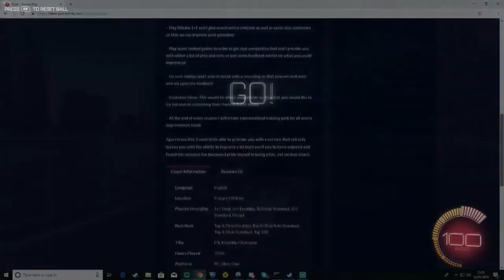Polar's Package EP.1 | INSANE FLIP RESET MUSTY FLICK!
I am currently am a competitive rocket league player playing for the organisation GoingForwardGaming.